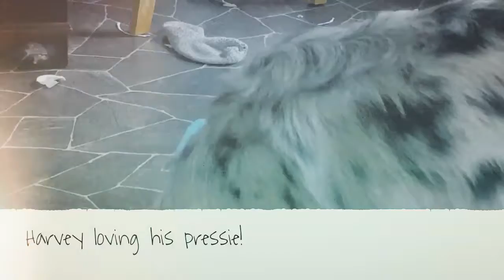Harvey and King Kong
Harvey enjoying treats from his Kong